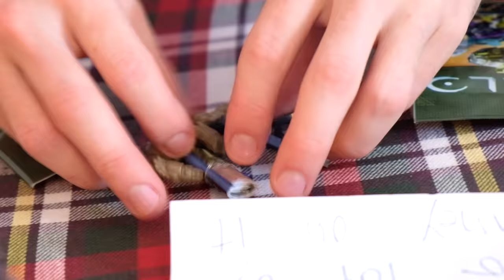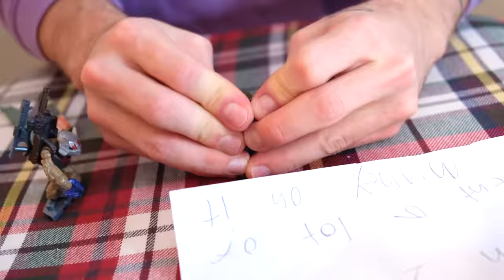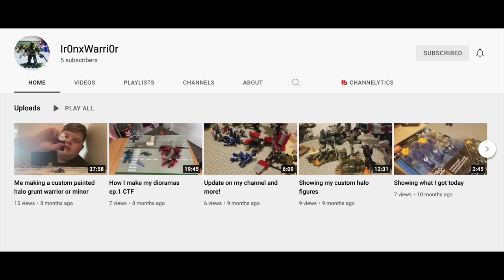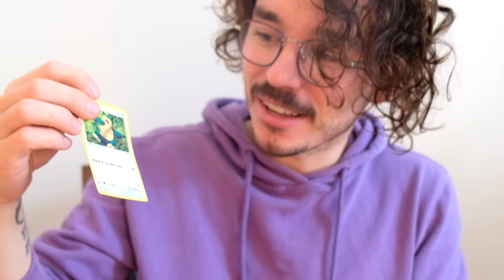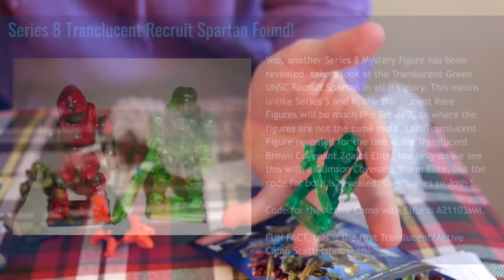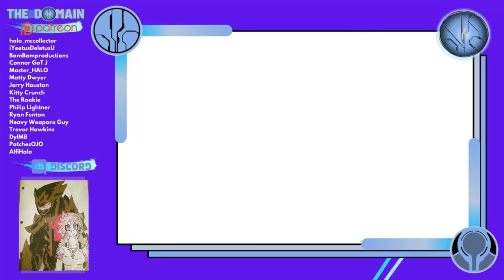The Domain Halo Mega Construx Fan Mail! Custom Flood & MORE! Pt.1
My fans are the greatest on Earth and if you disagree I'll fight you 1V1.

Over the last month I've received three awesome packages from the fans of the channel. Today I'll unbox all this Halo Mega Construx glory, including custom flood and more!